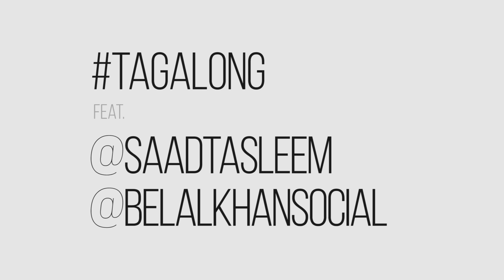Q&A - Catching Up with Saad Tasleem | TagAlong | AlMaghrib Institute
This Part 2 of two of an informal interview and hangout featuring one of our Instructors, Saad Tasleem and staff member Belal Khan.

We discuss what's a day in the life of an AlMaghrib instructor, What is the AlMaghrib world like, and What is Saad Tasleem teaching next.